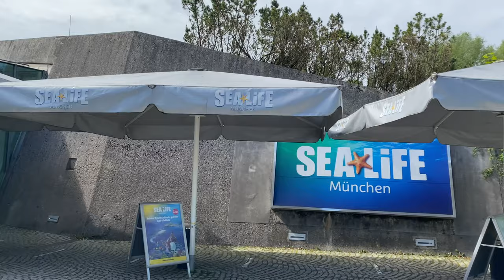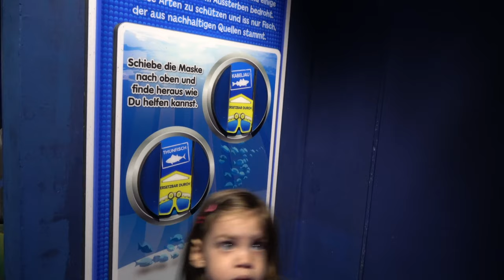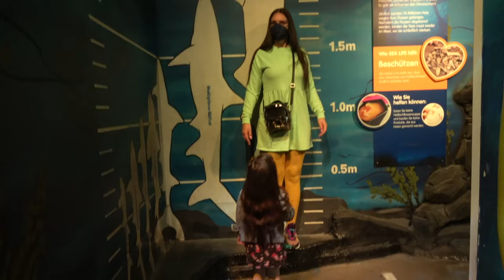Sea Life Underwater Aquarium Munich with Sophia and Mommy [München]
In this video we visited Sea Life Munich which is located in Olympia park. We will take you with us on our trip there. You will enjoy in fascinating underwater world where you can experience more than 4000 animals from rivers, lakes and oceans in 33 ponds. From nurse shark to terrapins, from sea horses to octopuses. We will show you complete tour of Sealife Aquarium.
Experience the largest variety of sharks in Germany up close, with over 20 different species of shark such as pajama cat sharks, zebra sharks, dog sharks or Japanese carpet sharks in the huge ocean basin.
As highligt we meet zebra shark lady "Pünktchen", the largest inhabitant of the tropical ocean tank. Did you know that nurse sharks have a strange habit while sleeping? Nurse sharks are literally stacked on top of each other, and "stacks" of up to 30 sharks have already been spotted.
You can see so many interesting things in just one day!
At the end there is a souvenir shop where you can buy so many toys and souvenirs! Kids will just love it!

In diesem Video haben wir Sea Life München besucht, das sich im Olympiapark befindet. Wir nehmen Sie mit auf unsere Reise dorthin. Genießen Sie eine faszinierende Unterwasserwelt, in der Sie in 33 Teichen mehr als 4000 Tiere aus Flüssen, Seen und Meeren erleben können. Vom Ammenhai bis zur Sumpfschildkröte, vom Seepferdchen bis zum Oktopus. Wir zeigen Ihnen eine komplette Tour durch das Sealife Aquarium.
Erleben Sie die größte Hai-Vielfalt Deutschlands hautnah mit über 20 verschiedenen Haiarten wie Pyjama-Katzenhai, Zebrahai, Hundehai oder Japanischer Teppichhai im riesigen Meeresbecken.
Als Highlight treffen wir die Zebrahai-Dame "Pünktchen", die größte Bewohnerin des tropischen Ozeanbeckens. Wussten Sie, dass Ammenhaie beim Schlafen eine seltsame Angewohnheit haben? Ammenhaie werden buchstäblich übereinander gestapelt, und "Stapel" von bis zu 30 Haien wurden bereits gesichtet.
Sie können an nur einem Tag so viele interessante Dinge sehen!
Am Ende gibt es einen Souvenirshop, in dem Sie so viele Spielsachen und Souvenirs kaufen können! Kinder werden es einfach lieben!
Viel Spaß bei unserer kleinen Sealife-Tour und lass uns in den Kommentaren wissen, was dir am besten gefallen hat!

Sophia Glitterbox TV is a channel for kids who love toys, unboxing, toy cars, cute dolls, crafts for kids and DIY! Let's play and have fun with kids' toys and play doh toys, try easy recipes and interesting experiments for kids with us! On Sophia Glitterbox TV you can play cool games for kids and kids games challenges!

Sophia Glitterbox TV - это канал для детей, которые любят игрушки, распаковку, машинки, милых кукол, поделки для детей и поделки! Давайте вместе с нами играть и веселиться с детскими игрушками и играть в игрушки дох, пробовать легкие рецепты и интересные эксперименты для детей! На Sophia Glitterbox TV вы можете играть в классные игры для детей и задачи для детей!

Sophia Glitterbox TV ist ein Kanal für Kinder, die Spielzeug, Unboxing, Spielzeugautos, süße Puppen, Basteln für Kinder und Heimwerker lieben! Lass uns spielen und Spaß mit Kinderspielzeug haben und Doh-Spielzeug spielen, einfache Rezepte und interessante Experimente für Kinder mit uns ausprobieren! Auf Sophia Glitterbox TV kannst du coole Spiele für Kinder und Herausforderungen für Kinderspiele spielen!